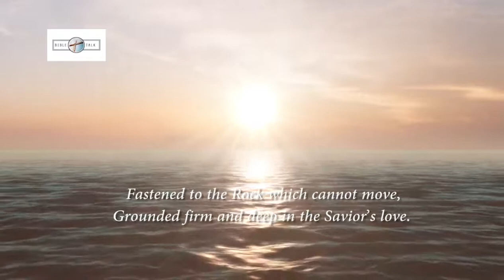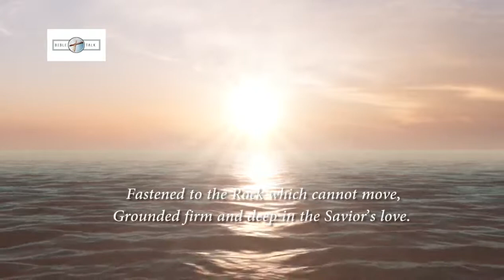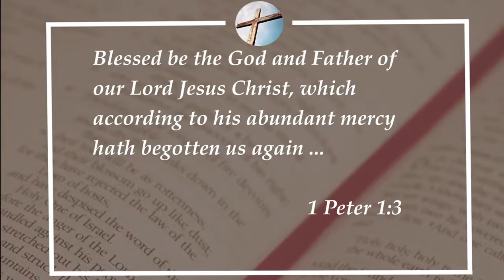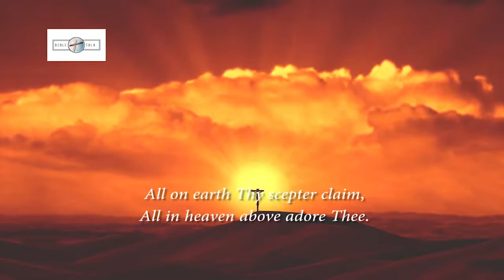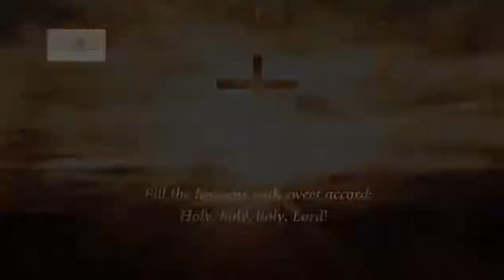bt618 - The Christian Inheritance